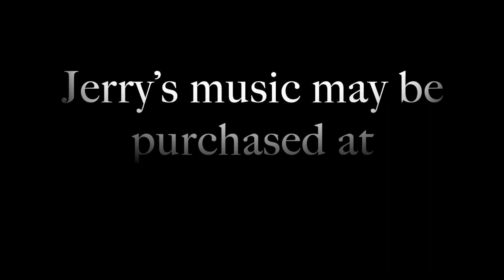Psalm 25 Chiusano for Funerals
Demonstration of the proclamation of Psalm 25: To You, O Lord for funerals by Gerard Chiusano.